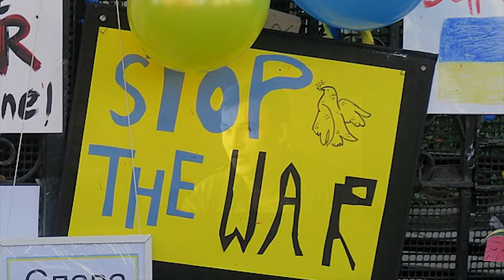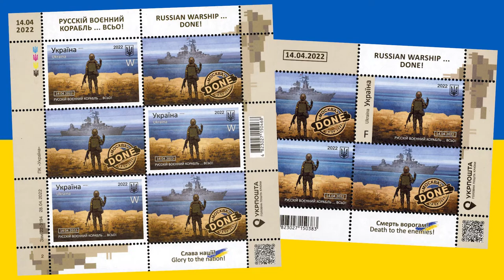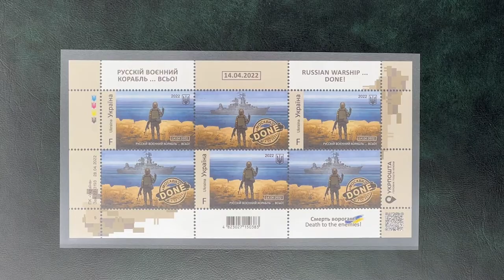Ukraine Tells Off Russian Invaders With Postage Stamps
The story of the Ukraine postage stamps that took the world by storm in 2022.